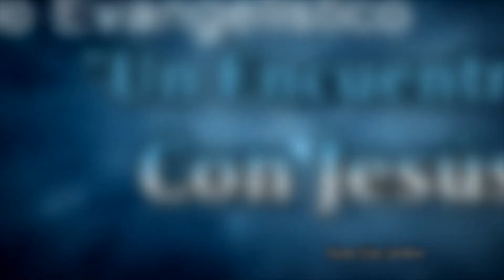Gabriel. Daniel 9:21